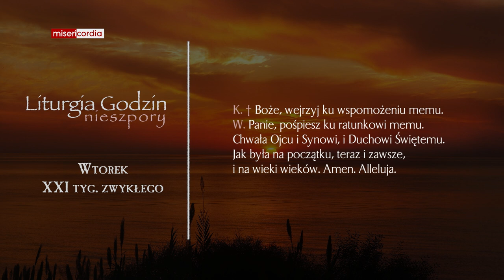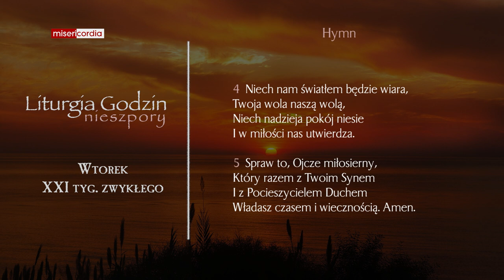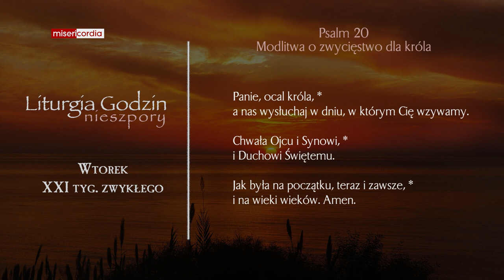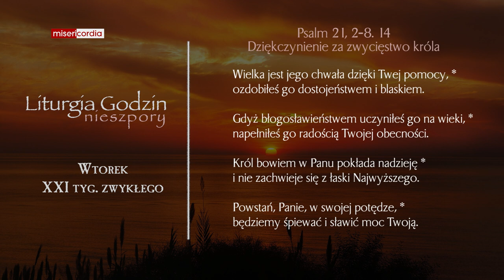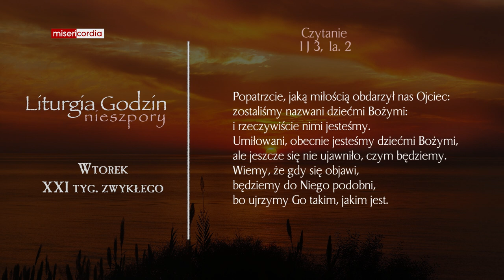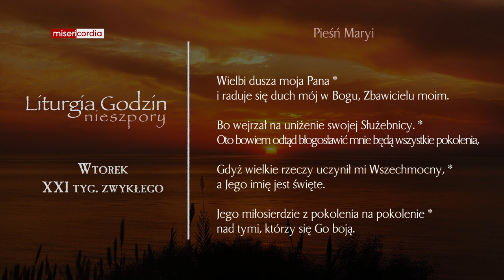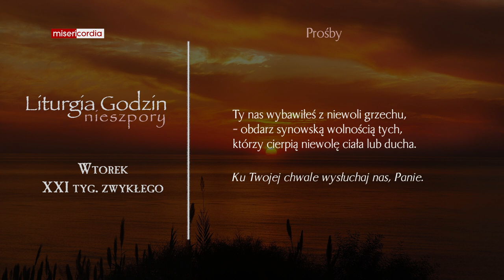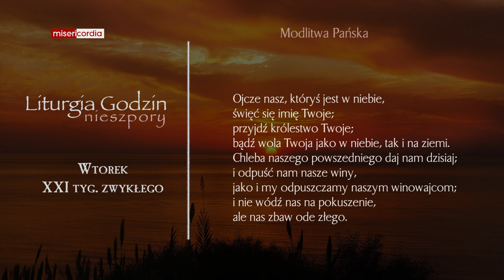Liturgia Godzin | Nieszpory | Wtorek, XXI tyg. zwykłego